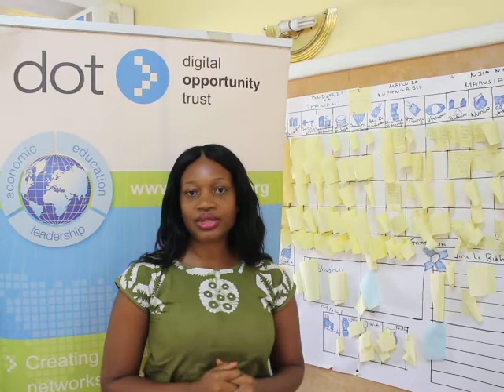Digital Livelihoods: A project on Eco-Fashion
Meet Anna Msonsa, Founder of Ligero , a social enterprise we are supporting in our Digital Livelihoods Project.